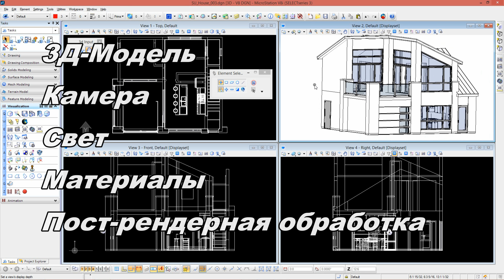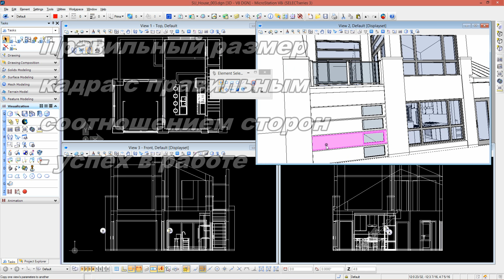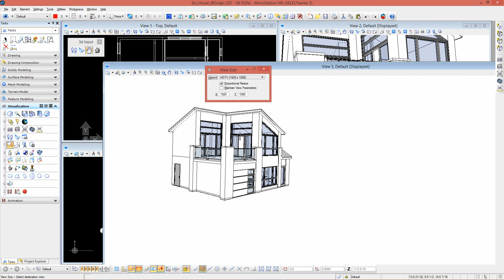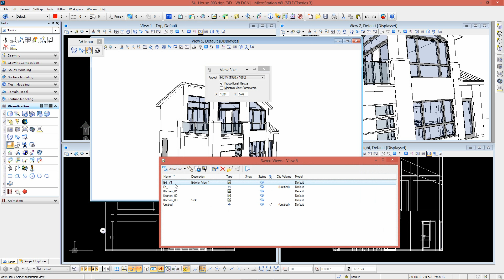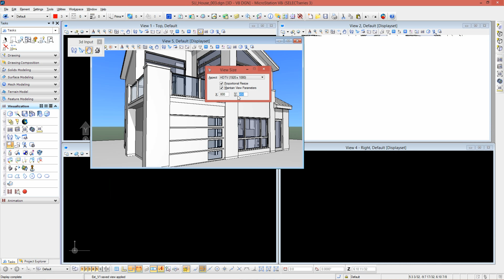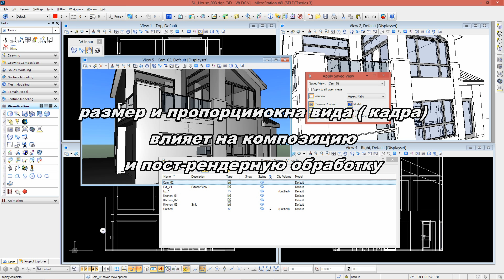Microstation v8i SS3 - View Size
Setup camera for visualisation in Microstation v8i Select Series 3 (SS4)